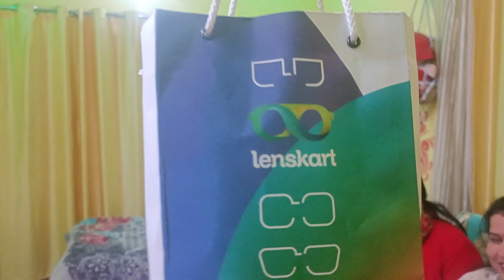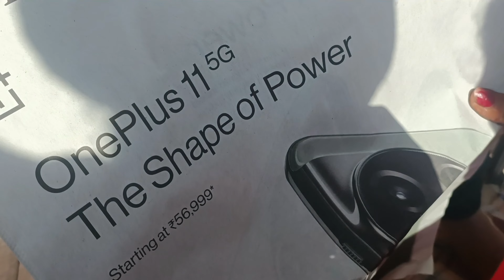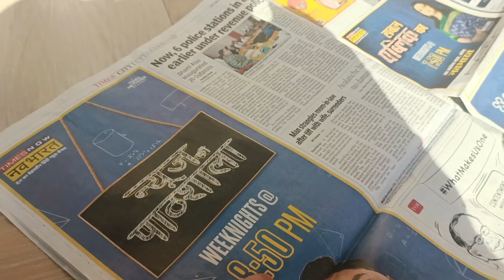double celebration 🎉 yasa kon karta hai?